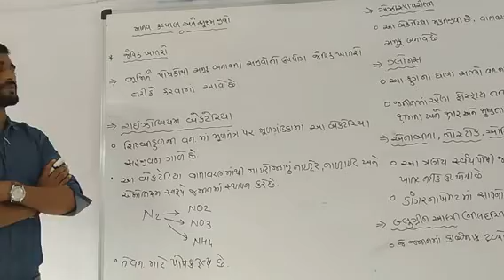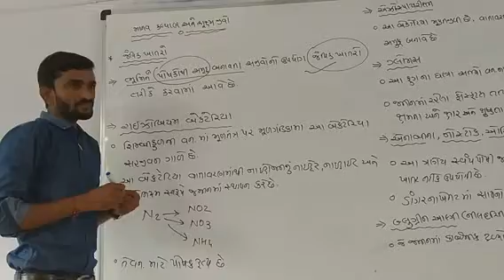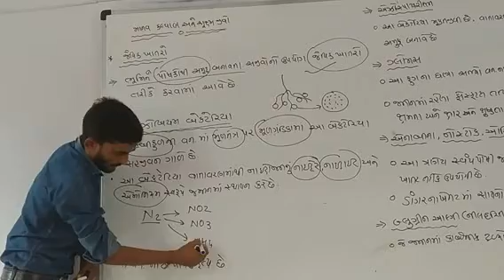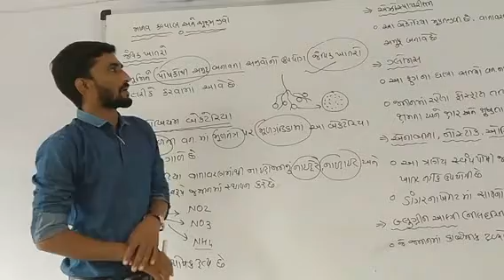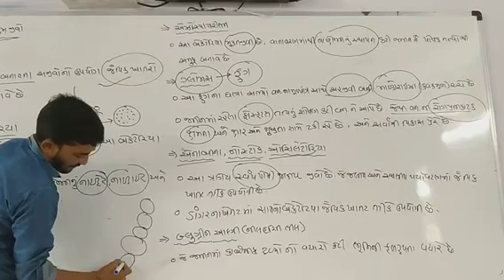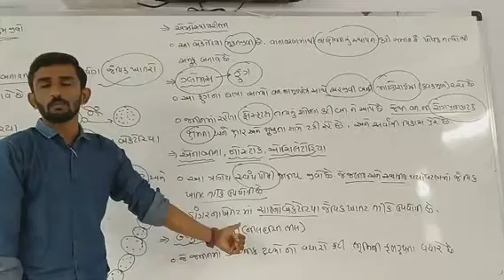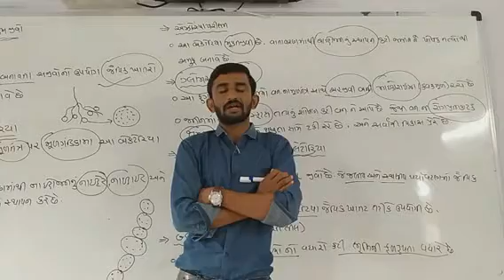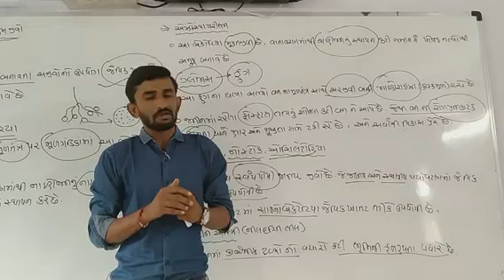Std12 manav kalyan ne suxm jivo patr7